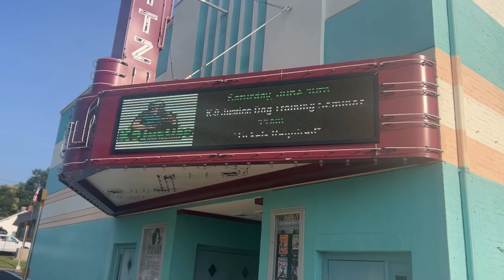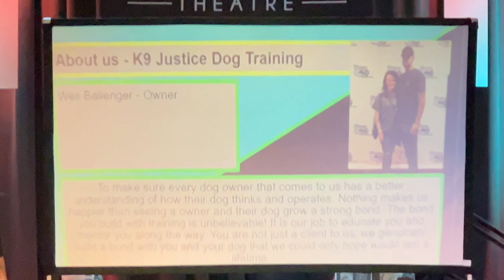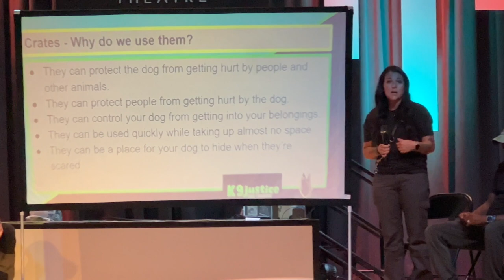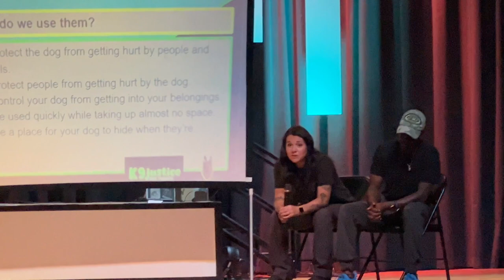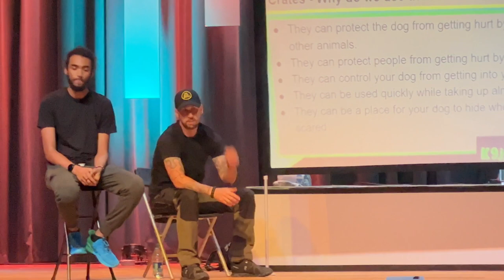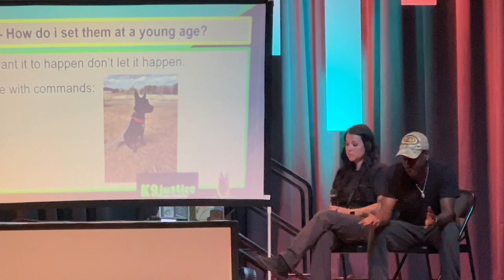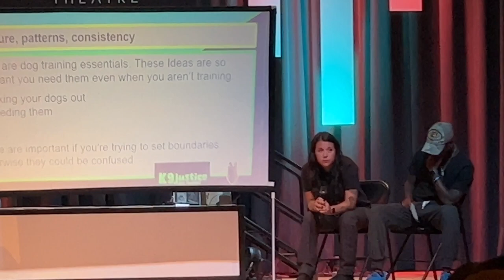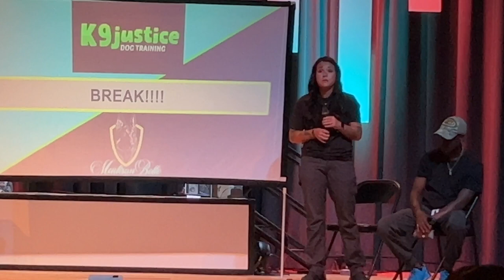Part 6 Science Base Dog Training Talking Basic Methodology Of Dog Training..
Methodology of Dog Training